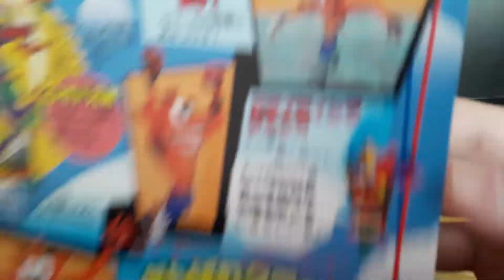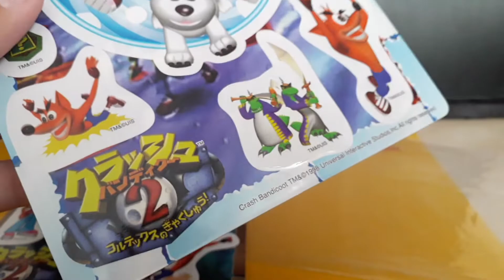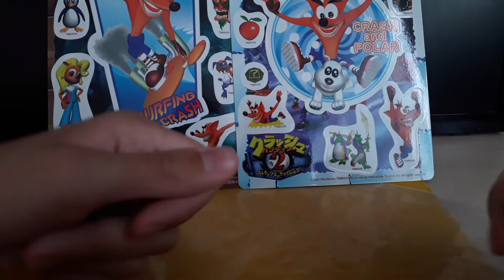Crash Bandicoot Japanese stickers unboxing review